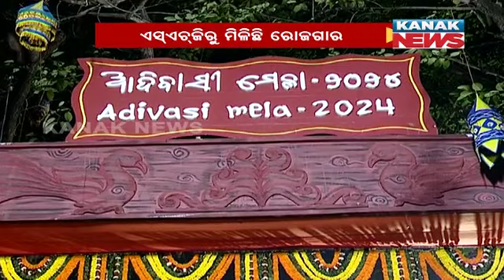Kandhamal Tribal Woman Thrive As Entrepreneurs, Establishing A Successful Turmeric Powder Business